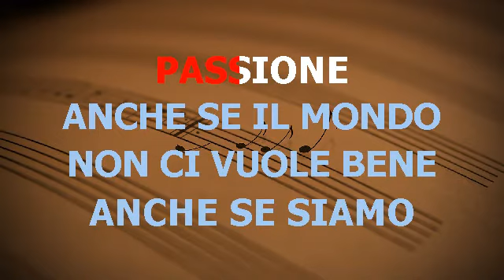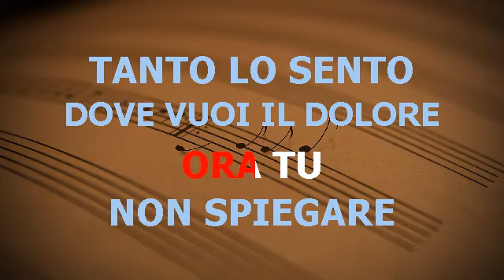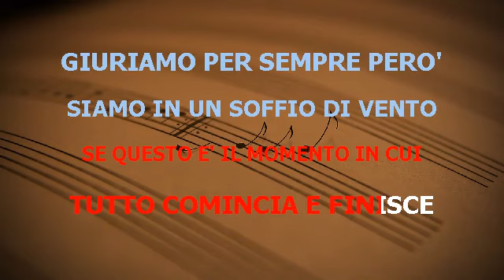PASSIONE NEFFA BASE KARAOKE BELLISSIMA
NEFFA PASSIONE BASE KARAOKE BELLISSIMA REALIZZATA CON SUONI DA.ME ARRANGIATI